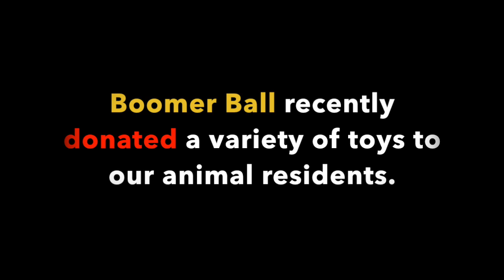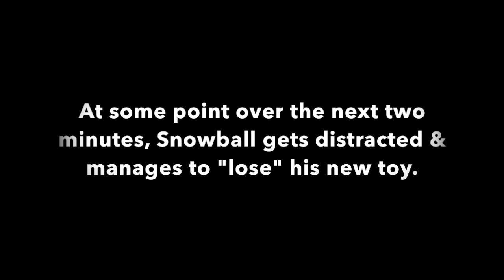White Tiger Can't Find Toy Hidden In Plain Sight - Turpentine Creek Wildlife Refuge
(2019)  White Tiger Can't Find Toy Hidden In Plain Sight - Turpentine Creek Wildlife Refuge: Snowball loves his new Boomer Ball that was part of a donation from the company! His destructive nature tends to make him go through toys quickly, but this large, sturdy one should last a long time!

Snowball's first order of duty was to send the enrichment item careening down the hill into the fence where he proceeded to play with it until he realized getting it back up the hill would be work. He went back to explore the scents left behind by the toy, though it jokingly looked like he could no longer find it. So much for his hunting skills!

Enrichment is an important part of the daily lives of our animal residents. It helps them put their natural instincts to use, thereby preventing physical and psychological distress. These large carnivores need plenty of exercise to stay healthy, and their predatory instincts need to be engaged to keep them from becoming understimulated, which can lead to boredom and depression. We have an enrichment coordinator that creates a program for each animal resident and monitors to ensure they're getting the most out of the engagement they're offered.

Some of our animal residents' favorite forms of enrichment include:

-Boomer Ball brand toys! They're quality-made and tough enough for even the most predatory of animals!

-Scent enrichment! Big cats love smells, especially Calvin Klein and Chanel perfume, as well as spices and herbs. We'll spritz these on cardboard boxes. We also do a toy rotation that allows our residents to explore each other's scents. For example, we may trade Bam Bam (the grizzly's) toy with Snowball the white tiger.

-Trees! The scent and texture of trees foster positive stimulation of natural instincts and help keep our animal residents' claws at a healthy length.

-Guests/Team Member! Many residents enjoy people-watching and stalking through the fence. Despite the barriers separating the humans from the big cats and bears, they'll sometimes initiate a game of chase.

To Make a Donation to Support the Daily Lives of Our Animal Residents (Including Enrichment)

To Sign Up For Our Weekly E-Newsletter to be the First to See This Content